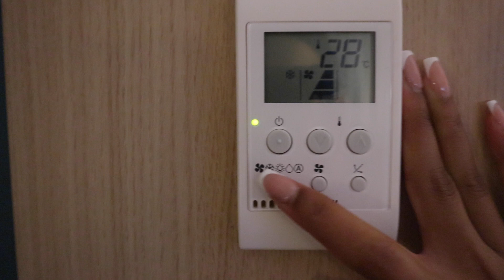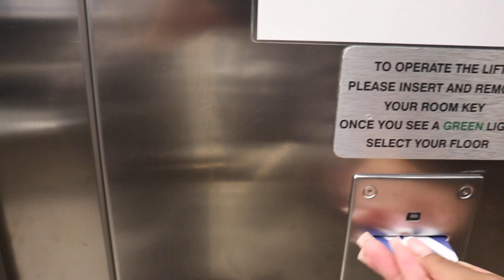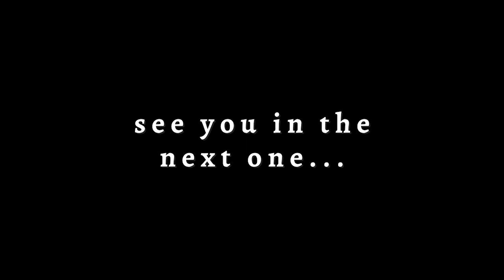24 hours in London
🎙 My Podcast